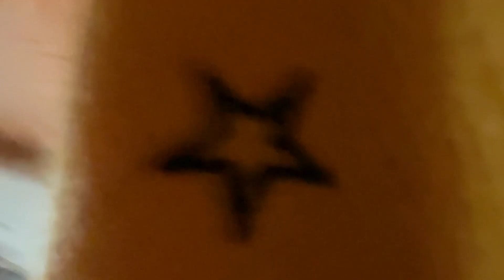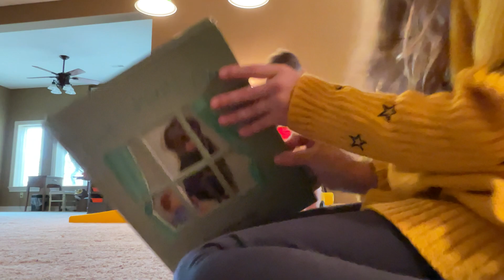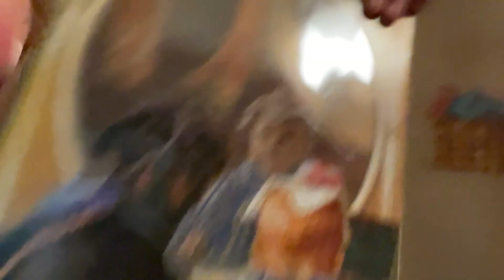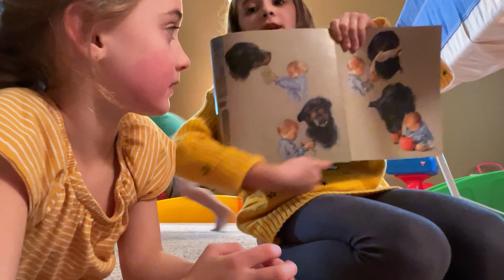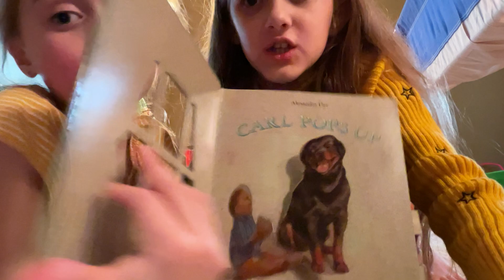Me and kinley last